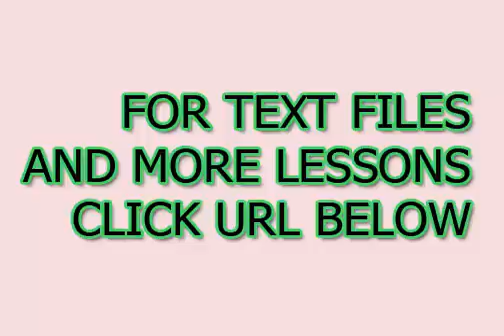Aprenda espanhol on line